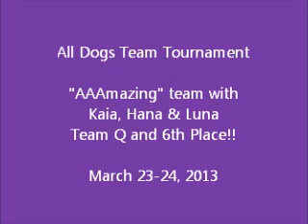Kaia - All Dogs Team Tournament 3-23 & 3-24-13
Videos provided by Paws in Action dog sports video services from All Dogs Team Tournament March 23-23, 2013.